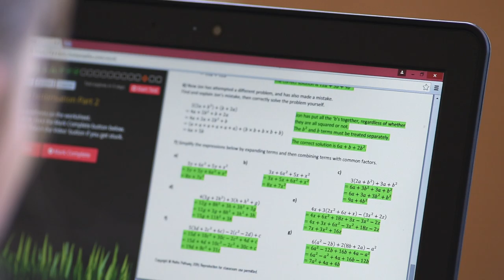ALL case study: Maths Pathway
Learn how one school is using a data-driven teaching approach to enable students to grow and thrive in maths.  Read the full case study and find additional resources